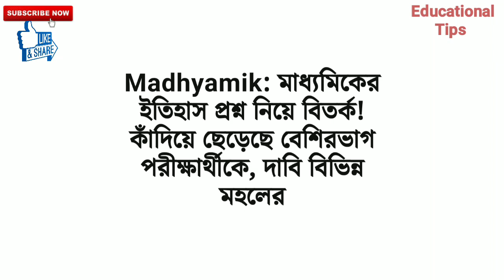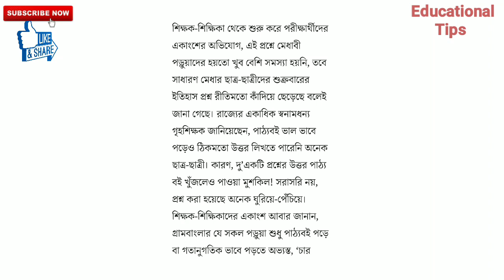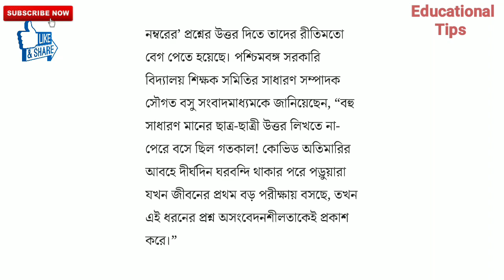মাধ্যমিক ২০২২: ইতিহাস প্রশ্ন কঠিন। ইতিহাসে কি সবাইকে ভালো নম্বর দেবে পর্ষদ?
মাধ্যমিক 2022 ইতিহাস প্রশ্ন কঠিন? কি বলছে পর্ষদ?

# ইতিহাস ৪,৮ নম্বরের সাজেশন

 # ইতিহাস মানচিত্র

# ৫ নম্বরের শেষ মুহূর্তের গুরুত্বপূর্ণ প্রশ্ন

# ২ নম্বরের প্রশ্ন

২০২২ সময় কখন কি করবে।

√√ মাধ্যমিক ইতিহাস প্রথম চারটি সেট এর উত্তর।

√√  উচ্চমাধ্যমিক সমস্ত বিষয়ের question pattern

                                     ধন্যবাদ